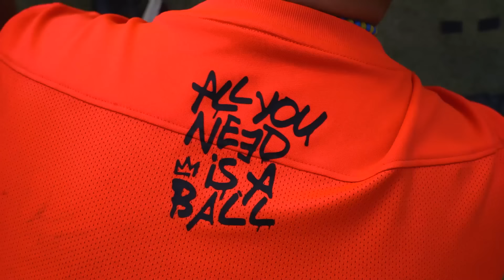PREZES vs WIDZOWIE w 1 NA 1 🔥